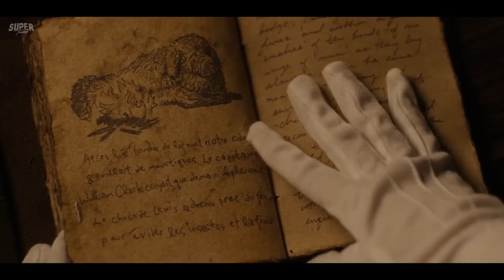National Treasure: Edge Of History | Official Trailer 2022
National Treasure Edge Of History | Official Trailer | Disney+